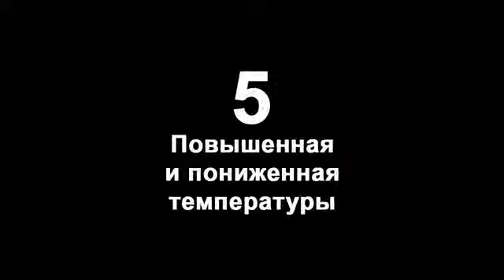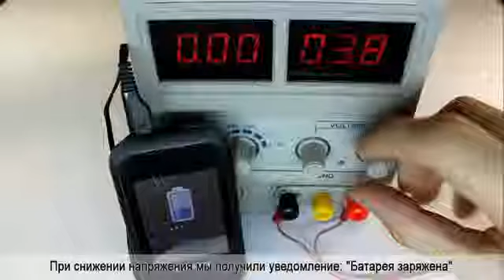Краш-тест Samsung C3300K Champ927